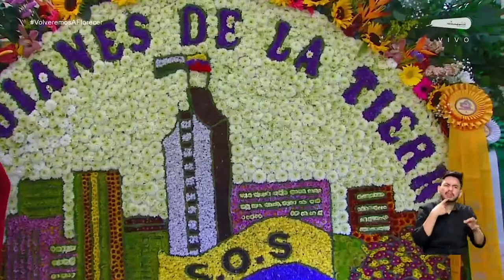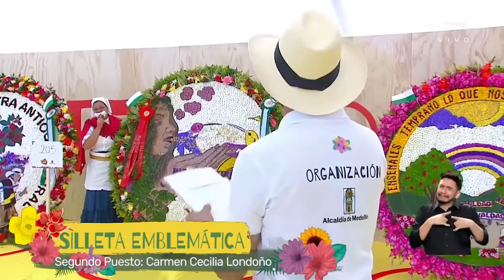GANADORES categoría SILLETA EMBLEMÁTICA [Desfile de Silleteros 2020] Telemedellín